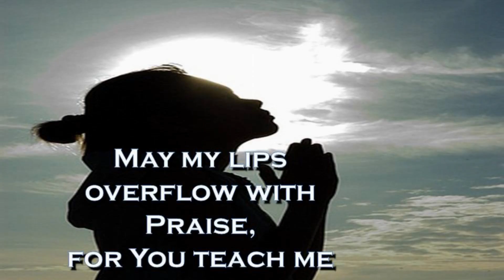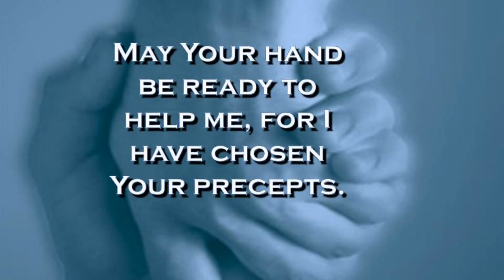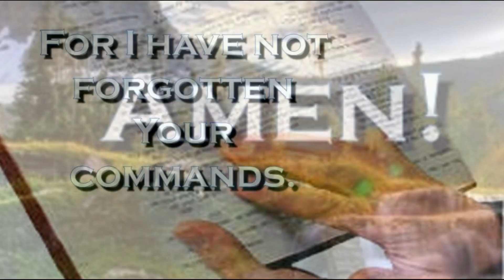Honouring God in the morining BMI Devotional - 12th May